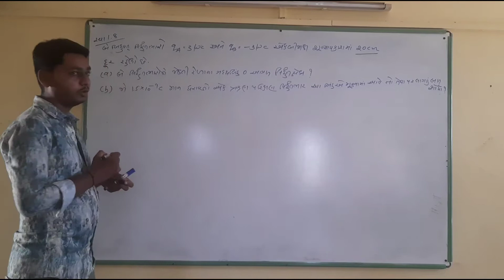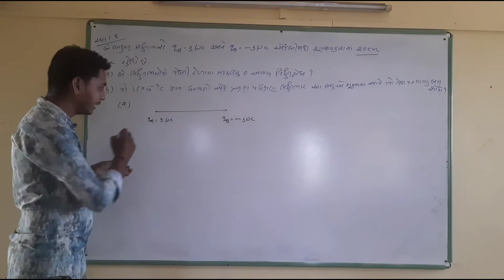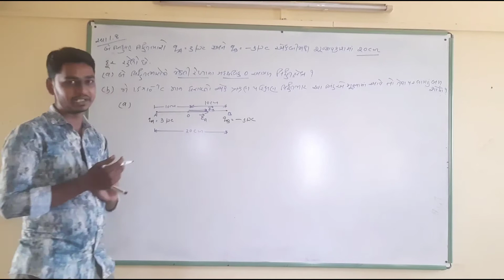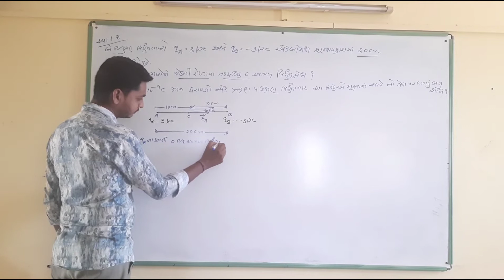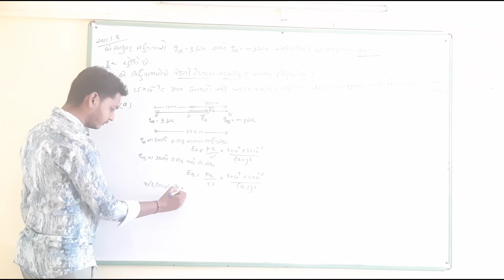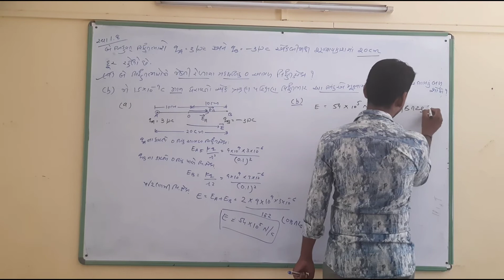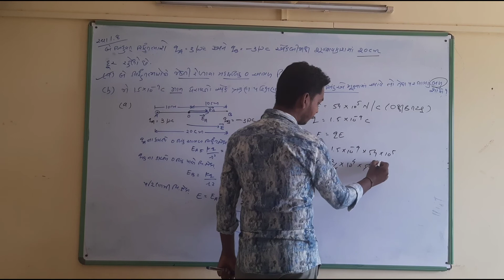PHY CH 1 SWA 1 8